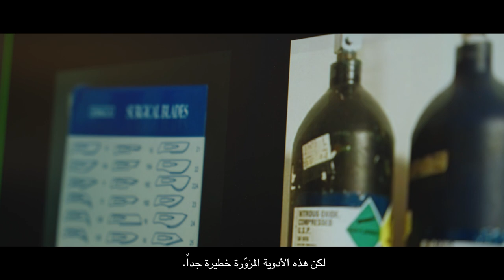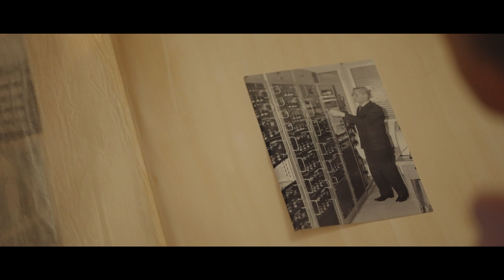مئوية الإنتربول: مائة عام من التعاون الشرطي من أجل عالم أكثر أمانا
أُنشئ الإنتربول منذ أكثر من مائة عام.

استمعوا إلى أربعة أطفال يروون قصة أفراد شرطة من الإنتربول. اكتشفوا ما يفعلونه - وما فعلوه - في أكبر منظمة شرطية في العالم.

وتعرض أصوات الأطفال، التي تردنا من مناطق مختلفة، موضوعات كانت هامة عند إنشاء الإنتربول، ولا تزال كذلك اليوم، مثل:
‐ استخدام البيانات البيومترية
‐ التبادل الآمن للمعلومات
‐ قواعد بياناتنا
‐ القيمة المضافة للإنتربول على الصعيد الميداني
‐ بناء القدرات على مكافحة تهديدات الجريمة الحديثة

ولقد تغير العالم منذ عام 1923 لكن الحاجة إلى مثل هذا التعاون لا تزال أكثر إلحاحا من أي وقت مضى. ويبقى دور الإنتربول فريدا لأنه المنظمة الوحيدة التي تمتلك الصلاحيات والبنية التحتية التقنية لتبادل المعلومات الشرطية على الصعيد العالمي.
ويؤدي الإنتربول اليوم دورا محوريا في هيكلية الأمن العالمي، فهو يمثل الاستقرار ويكفل الحياد ويبث الثقة في عالم سريع التغير.
وسنمضي في الاستناد إلى خبرتنا التي تمتد قرنا من الزمن لتزويد بلداننا الأعضاء بما يلزم لمواجهة التحديات الشرطية الجديدة في المائة عام القادمة وما بعدها.